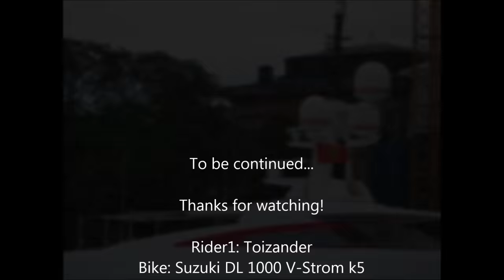Tour De Norge July 2015 Day 7 of 9 - From Köping to Stockholm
Today was just a short ride to Stockholm.

I didn't manage to move the ferry tickets for this day (a day earlier than planed), so I made a reservation to a hotel next to the harbour. And so we went to see the Old Town of Stockholm. :)

Rider1: Toizander
Bike: Suzuki DL 1000 V-Strom k5
Helmet camera: GoPro Hero 3+ Silver
Handheld camera: Mobile Phone ( Samsung Galaxy S4 Active )

Rider 2: Buddy
Bike: Honda CBR 1100 XX "Blackbird" a.k.a. "DIY hybrid"

Hitmans Lovesong by The Freak Fandango Orchestra Feat. Paola G

Falcon 69 (Sleepless in Berlin) by The Easton Ellises